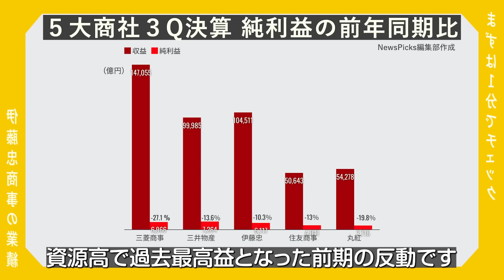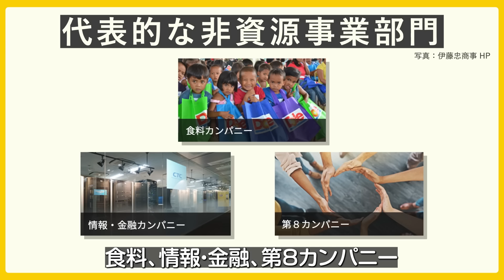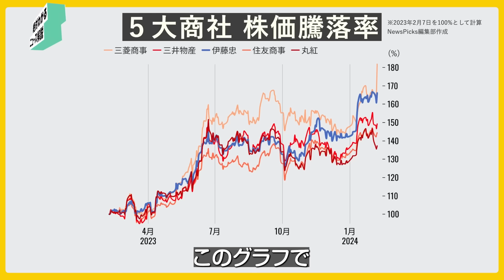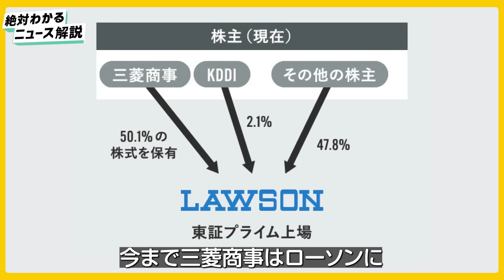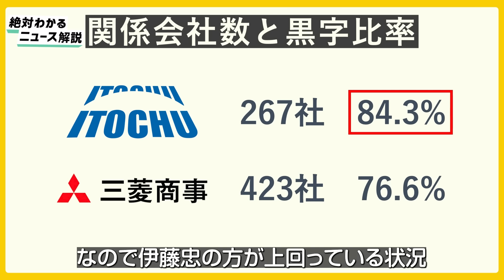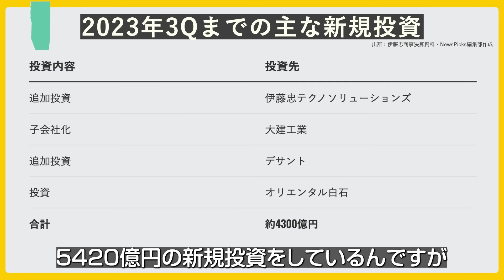商社決算出揃う。「超地味ポートフォリオ」伊藤忠の好業績、三菱商事のモンスター自社株買いについて解説します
👇詳しい解説記事はこちら

👇「絶対わかる解説」シリーズやっています

ーー
10日間無料トライアル実施中